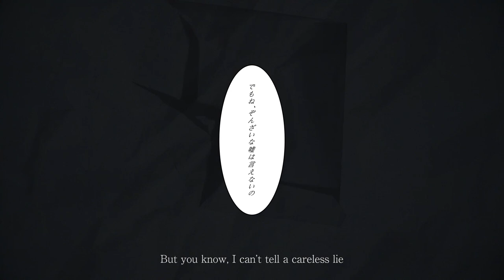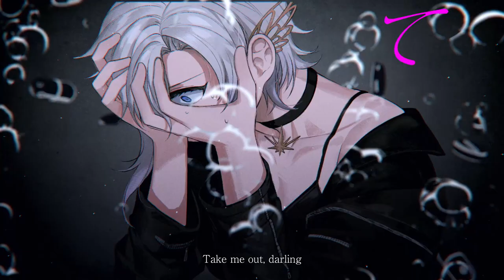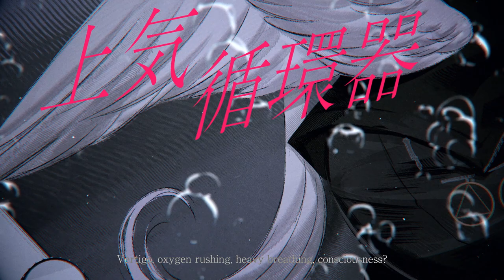Bathtub and Neon Tetras (cover) - Liora Walkyria (eng sub)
Thank you for listening to me singing one of my favorite songs...!

【CREDITS】
✧Original: REISAI
✦Vocals: Liora Walkyria
✧Illustration: Handot

[HASHTAGS]

✧Art
✦Live